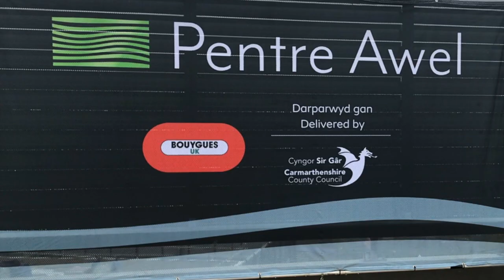Pentre Awel 2024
Profiad cyffrous oedd ymweld heddiw â datblygiad £200m Pentre Awel, Llanelli. Prosiect Gyngor Sir Gâr gyda chefnogaeth y Fargen Ddinesig. Cynllun adfywio unigryw, a'r mwyaf yn ne-orllewin Cymru. Bydd yn creu hyd at 1,800 o swyddi gan arloesi ym maes gwyddor bywyd a busnes, gofal iechyd cymunedol a chyfleusterau hamdden. Fideo syml i roi blas o'r dydd.

Great experience today to visit the £200m Pentre Awel development, Llanelli. A Carmarthenshire CC project supported by the City Deal. This unique regeneration scheme, the largest in SW Wales, will create up to 1,800 jobs through innovation in life science and business, community healthcare and leisure facilities. A small taste of the day on my iphone.